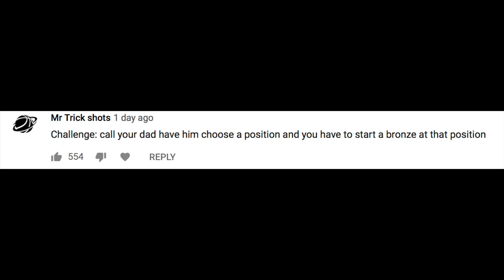Why Would He Do This In His Playoff Game?! Im Confused. Madden 19 Road To The Super Bowl